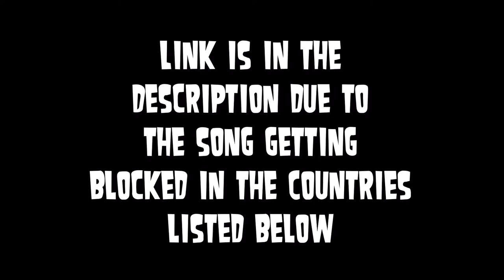Elvis Presley - Devil In Disguise (but the pitch goes from low to high) (for blocked countries)